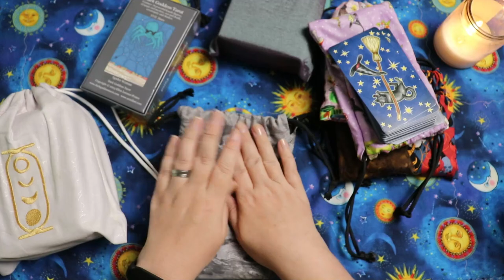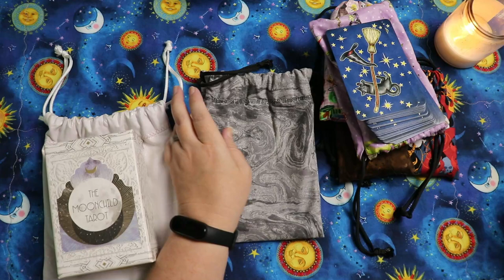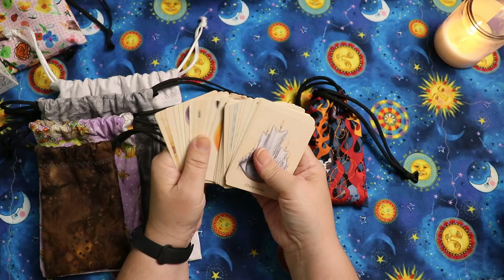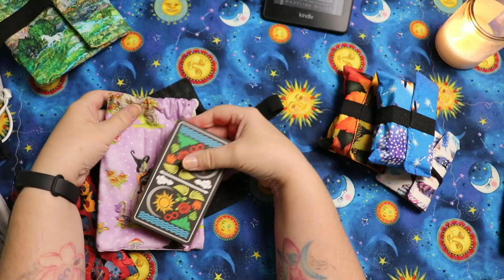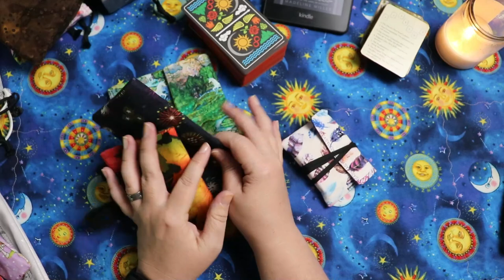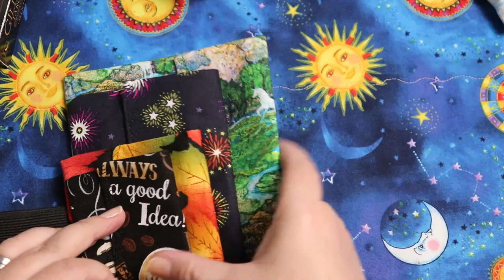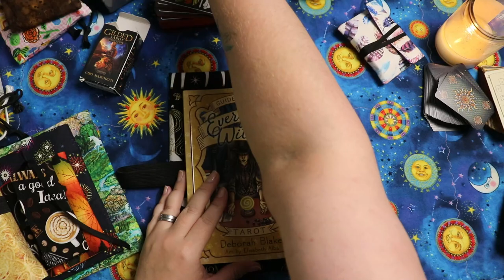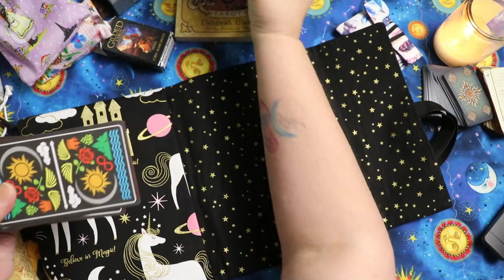A Guide to Peggybags - Size Guide for Tarot Bags & Pouches from Sparx Creations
🌳 UP TO DATE LINKS CAN BE FOUND AT MY LINK TREE:
🌟 This has been requested a number of times and is being shared as a resource! If you'd like to check out Peggy's shop, Sparx Creations - here's the

Timestamps:
00:00 Drawstring Bags
11:00 Pocket Pouches
22:55 Single Pocket Wrap Bag
25:07 Two Pocket Wrap Bag

The Self-Worth Path

Lisa Papez
Canada